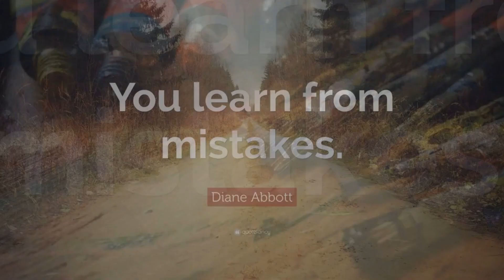The Art of Kintsugi: Embracing Imperfections for Personal Growth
Explore the transformative power of Kintsugi—an ancient Japanese philosophy that celebrates imperfections as a source of strength and beauty. Learn how embracing flaws and vulnerabilities can lead to personal growth, resilience, and a deeper understanding of life's journey.